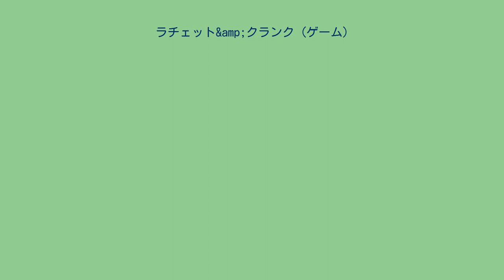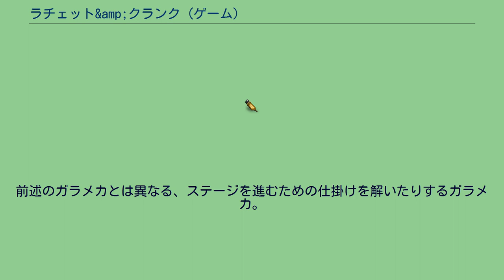ラチェット&amp;クランク (ゲーム)